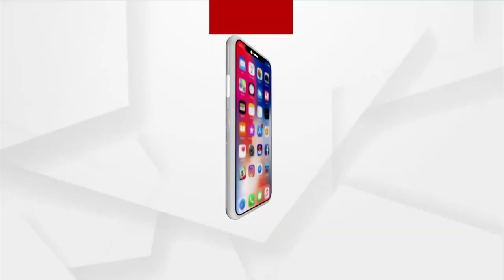ପଦାରେ ପଡିଲା ରାଜ୍ୟ ସରକାରଙ୍କ ଆବାସ ସତ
ପଦାରେ ପଡିଲା ରାଜ୍ୟ ସରକାରଙ୍କ ଆବାସ ସତ । ଯୋଜନାରୁ ଯୋଗ୍ୟଙ୍କୁ ବାଦ ଦେଇ ଅଯୋଗ୍ୟଙ୍କୁ ମିଳୁଛି ଘର। ଦଳୀୟ ଭିତ୍ତିରେ ଶାସକ ଦଳ କର୍ମୀଙ୍କୁ ଘର ମିଳୁଥିବା ଅଭିଯୋଗ । କଟକ ଜିଲ୍ଲା ଟାଙ୍ଗୀ ଚୌଦ୍ଵାର ବ୍ଲକ ଅନ୍ତର୍ଗତ ଆଗ୍ରାହାଟ ପଞ୍ଚାୟତରେ ଦେଖିବାକୁ ମିଳିଛି ସରକାରୀ ଆବାସ ଯୋଜନାର ବାସ୍ତବ ଚିତ୍ର।